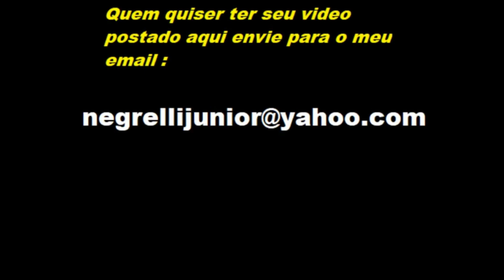POINT DO ANHAGABAU FINAL DOS ANOS 90 REPORTAGEM SOBRE OS PIXADORES DE SÃO PAULO